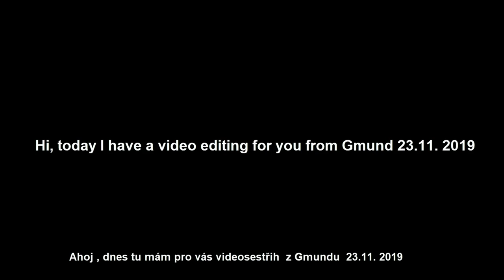[Prezentace] rakousko ♦ Gmünd - Sole Felsen Bad ♦ 23.11. 2019 /w prapatrik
☢ Skype  :  live:riesan_8